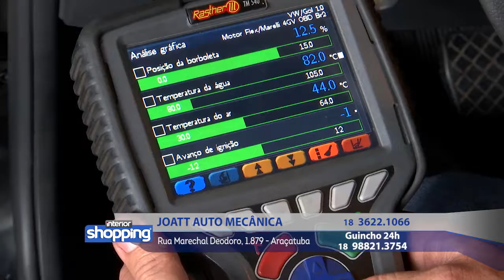JOATT AUTO MECÂNICA no Interior Shopping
Joatt Auto Mecânica
Rua Marechal Deodoro, 1.879 - Araçatuba
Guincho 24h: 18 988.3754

No caso de ofertas, promoções ou algo do gênero, as mesmas são válidas apenas para os dias 17 a 21 de outubro de 2016.

Divirta-se; Informe-se!